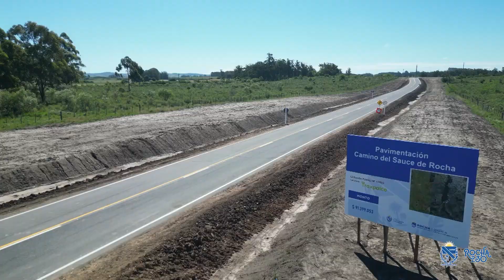Clip Camino del Paso del Sauce 2